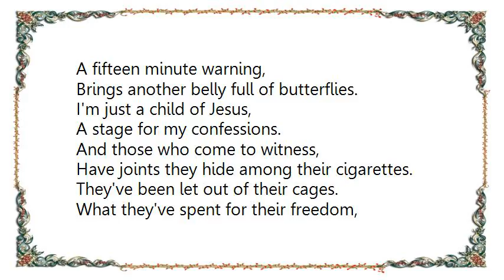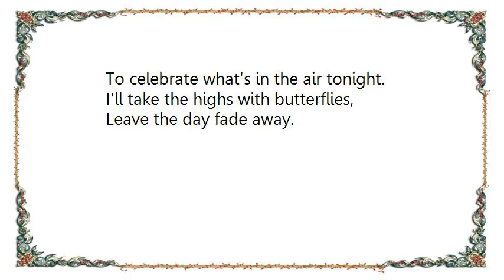Brian Vander Ark - To the Front Row Junkies Lyrics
[Lyrics Brian Vander Ark - To the Front Row Junkies]
A fifteen minute warning,
Brings another belly full of butterflies.
I'm just a child of Jesus,
A stage for my confessions.

And those who come to witness,
Have joints they hide among their cigarettes.
They've been let out of their cages.

What they've spent for their freedom,
Left enough to buy a ticket.
To celebrate what's in the air tonight,
And trade their wars for encores.
Forget the day and fade away.

And to the front row junkies,
There's no such thing as backstage arguments.
Where vanity outrages.

They've enough to buy a ticket,
And let the day fade away.

The best shows are all ages.
Left their books in lockers for the night.
To be let out of their cages,
They will borrow beg, steal, and save for,
Enough to buy a ticket,
I'll take the highs with butterflies,
Leave the day fade away.